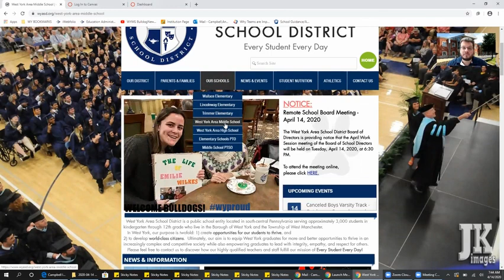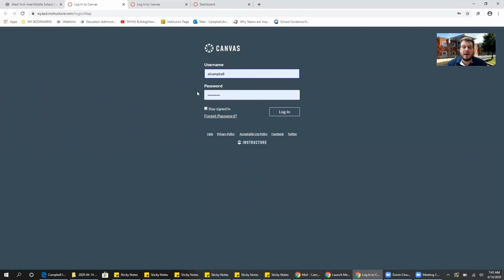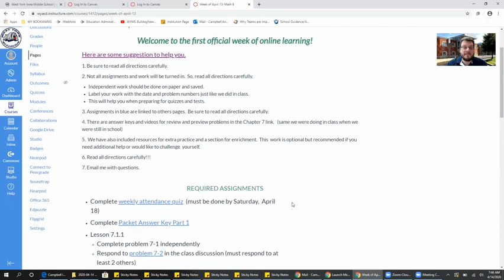April 14, 2020